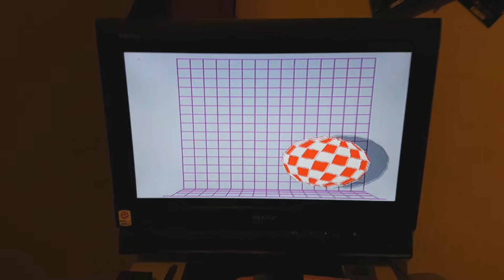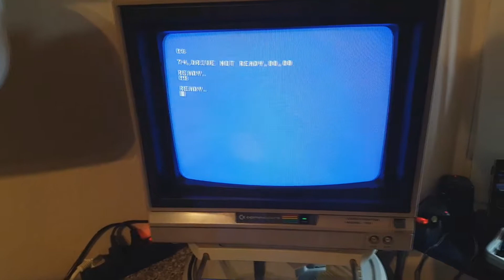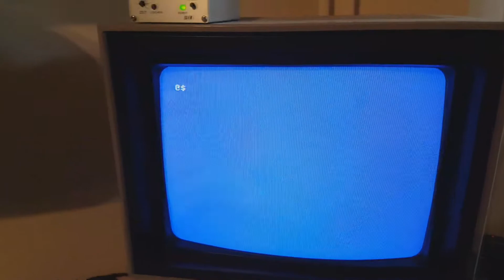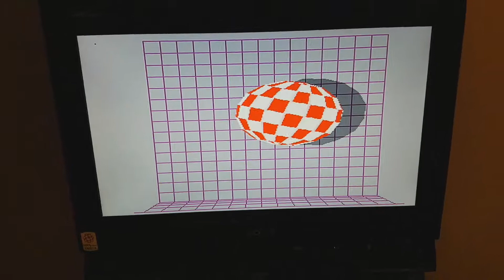Der Amiga Ball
Live aus dem Zimmer von C=64 is alive

Das rotierende Männchen, weitere Ball Demo's auf dem Amiga
Ihr kennt sie , ihr habt sie ? - Ich hätte diese gerne auch...
Lasst einen Link da :-)